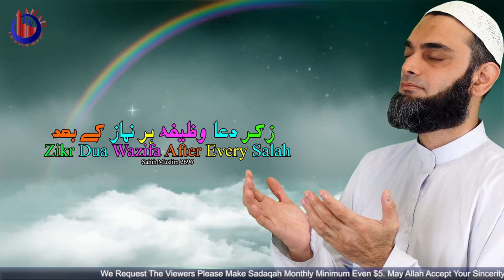Zikr Allah Her Namaz Ke Baad Ke Azkaar Wazifa Dua Qubool Of Prophet PBUH Dr Ammaar Saeed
Mufti Ammaar Saeed
AHAD TV
IRFNY

Ammaar Saeed
Islamic Research Foundation, New York
AHAD TV